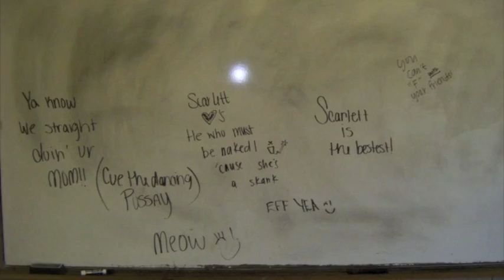if i could do it again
this year is over? fucking senior year is over? dude where did the time go. i'm crying as i write this in shame as well as elation. I want so badly to never leave but the hesitation as i step over the threshold into life lures me onward. Job offers and summer plans, college days and best friends i'll never let go are ahead as the sun comes up over my life's horizon. I have no clue how to go on, and right now i have no plans of going back. This a a collab of a few major moments that graced my senior year. My only regret? That my father won't be here to watch me proudly watch. It brings me to tears the most. I can't believe he's missing this big moment. I love him an always will.

I don't graduate unil May 27th xP
love, as always;
-e